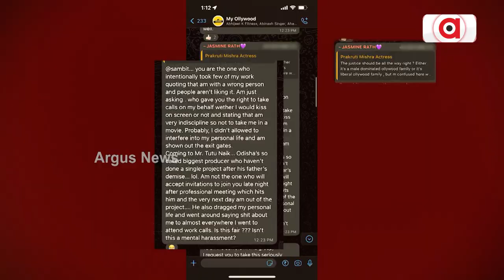Rok Thok | Harassment Of Ollywood Actresses!